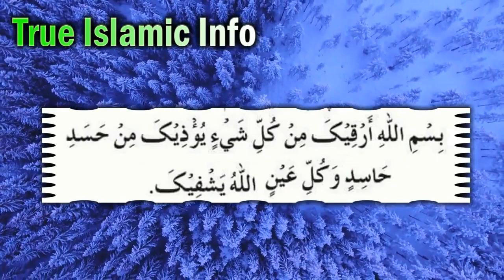Nazar e Bad (Bar Bar Pishab Ana) Evil Eye Serious Symptoms